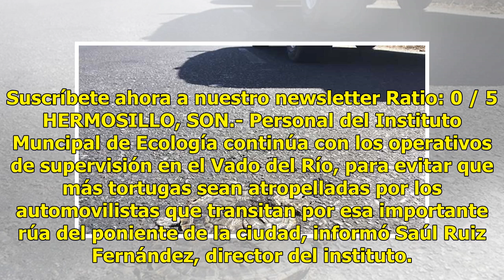Continúa vigilancia para evitar que tortugas sean atropelladas en el Vado del Río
Suscríbete ahora a nuestro newsletter Ratio: 0 / 5 HERMOSILLO, SON.- Personal del Instituto Muncipal de Ecología continúa con los operativos de supervisión en el Vado del Río, para evitar que más tortugas sean atropelladas por los automovilistas que transitan por esa importante rúa del poniente de l...

{hashtag}